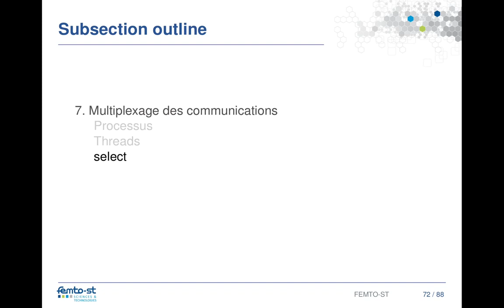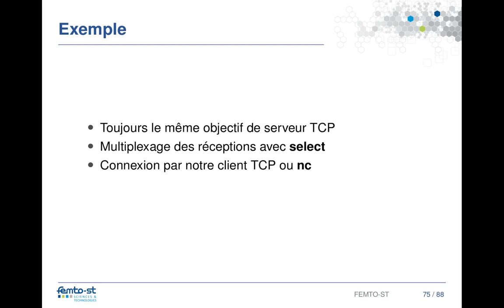7 3 1 Multiplexage avec select : introduction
Cette vidéo introduit la fonction select qui permet de multiplexer les communications avec des sockets au sein d'un seul et même processus. Select s'appuie sur l'enregistrement des descripteurs de sockets dans des structures qui sont ensuite "activées" quand des données sont à traiter.